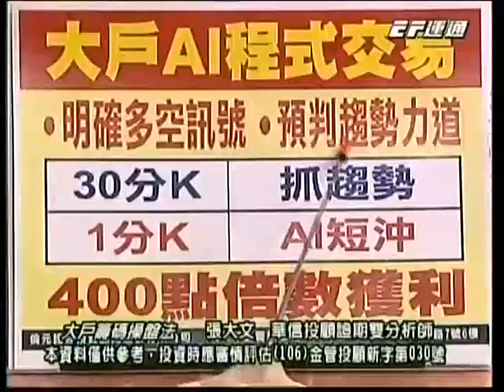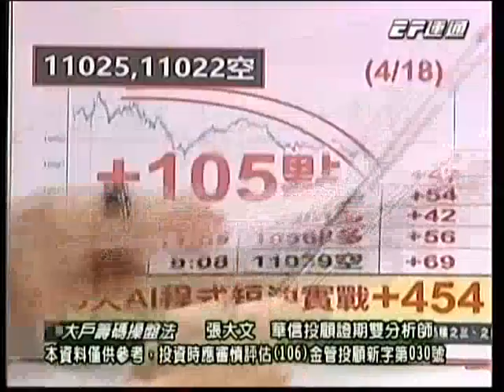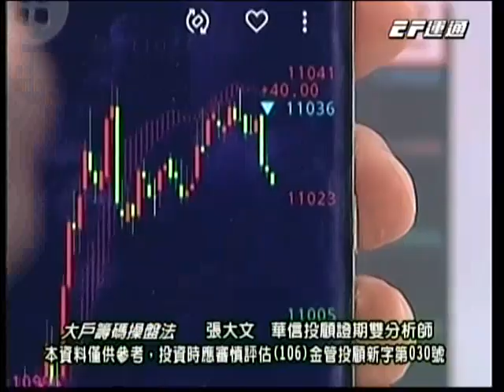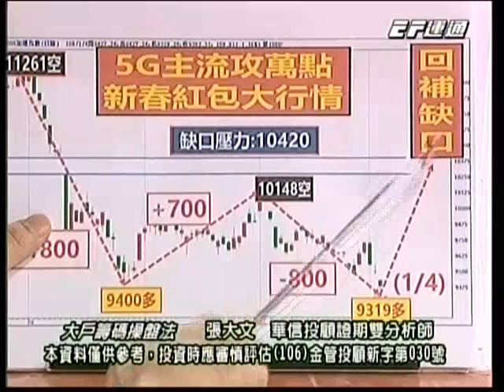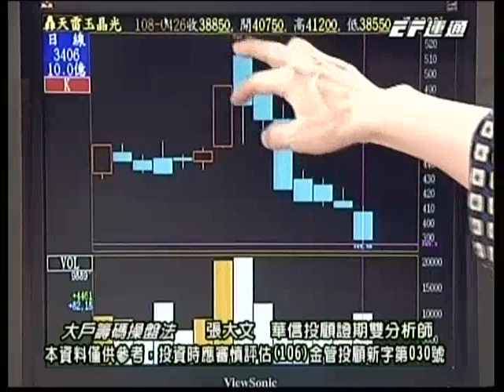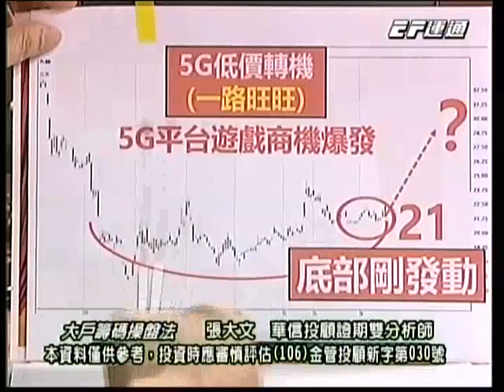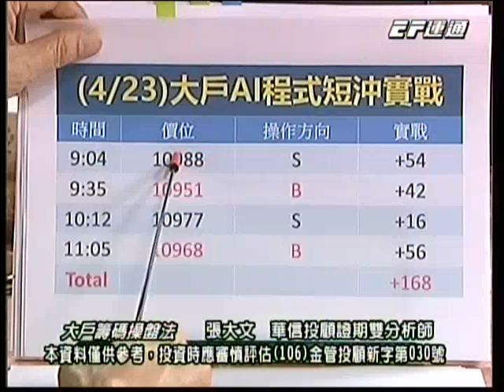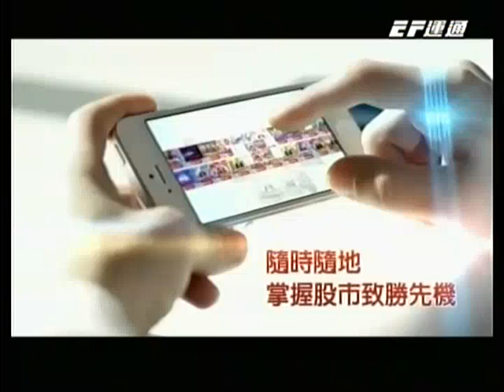張大文 20190426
張大文 分析師 大戶籌碼操盤法 (華信投顧)
14:30 運通財經台播出